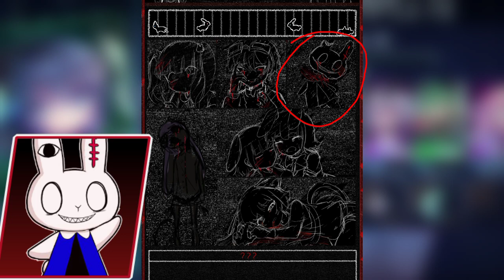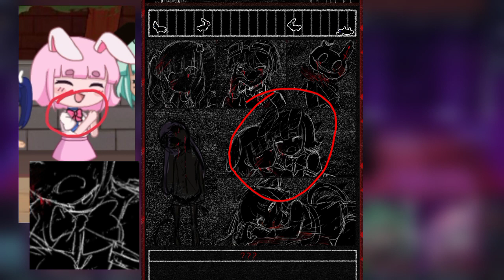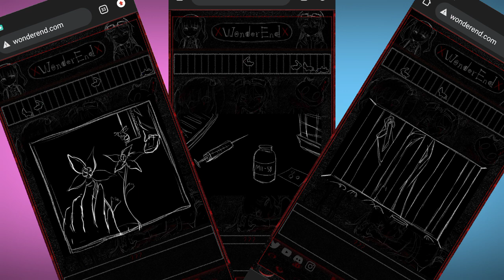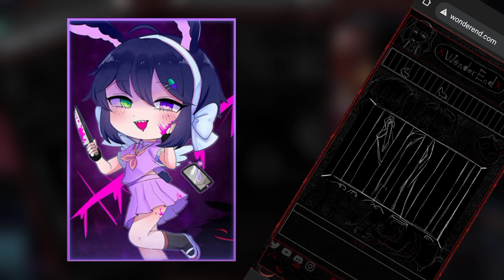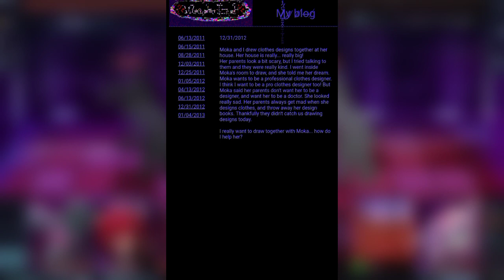Mengungkap Misteri Dan Easter Egg Dari WonderEnd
♦️Support Me♦️

🔰Thanks For🔰